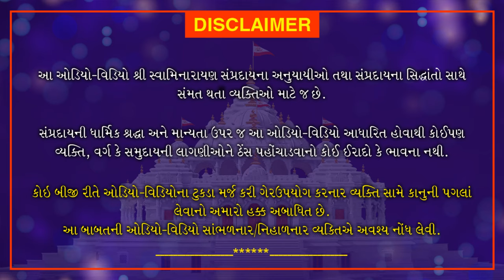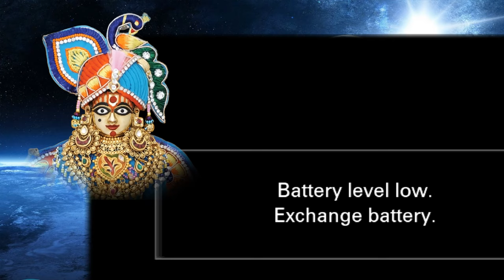Shri Muktmuni Charitram | શ્રી મુકતમુનિ ચરિત્રમ | April 28, 2021 | Swaminarayan Katha